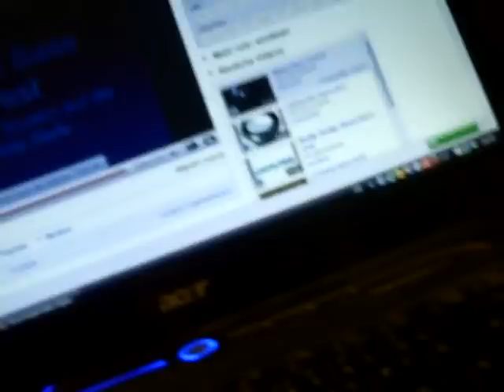pioneer a-339 vs. generic computer speaker from tha trash.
my pioneer a-339 vs. a generic computer speaker from tha trash xD found this crappy rainbeatgen computer speaker on  the trash(it was 3 w)an blew it with my amp xDwoofer blows up with my amp